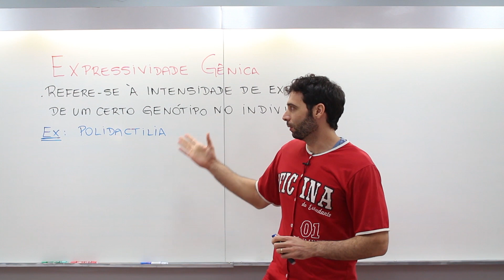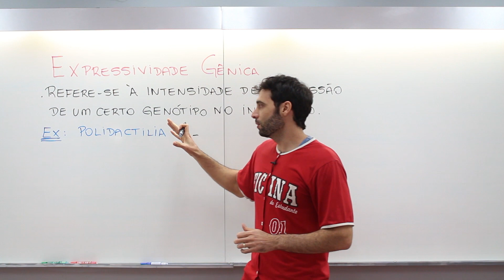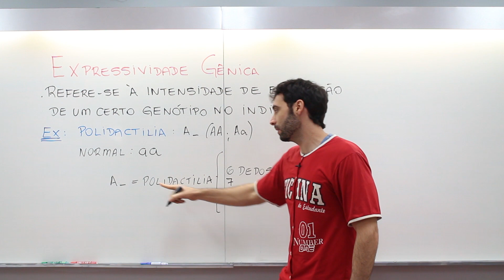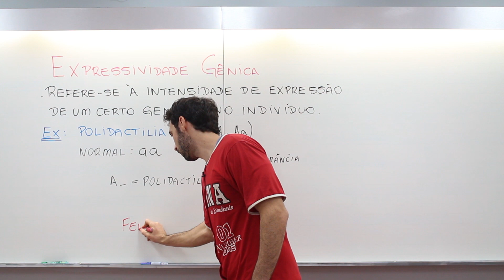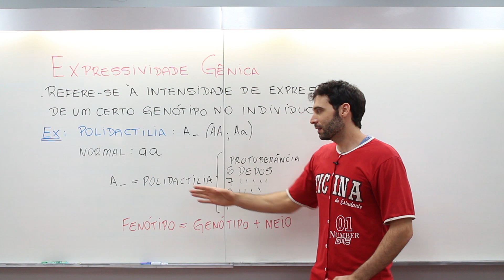Fenótipo x Genótipo - Expressividade Gênica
OFICINA DO ESTUDANTE | VIDEOAULA DE BIOLOGIA:
➨ Nesta aula veja com o professor Luciano a diferença entre Fenótipo e Genótipo como eles se manifestam segundo a Expressividade Gênica.